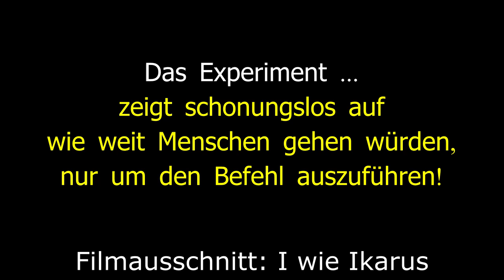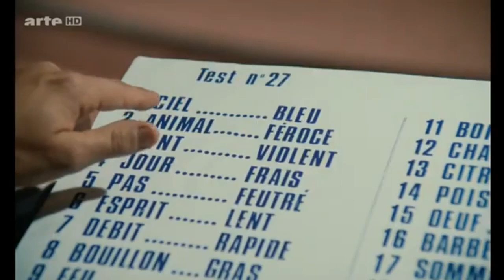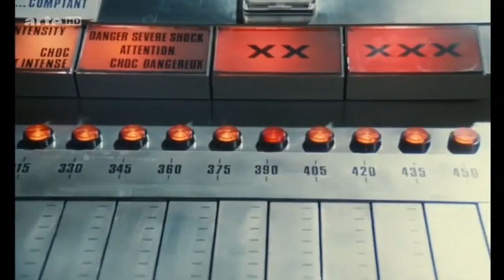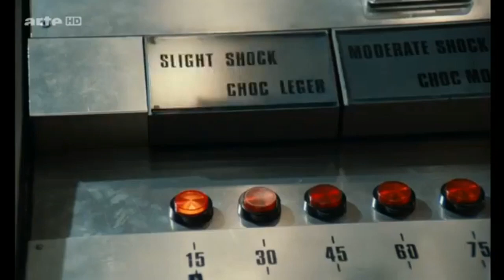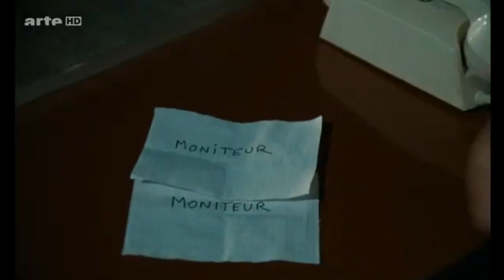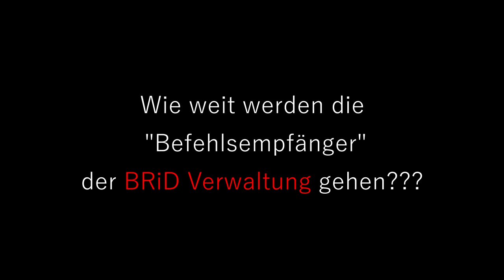Das Experiment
Bei diesem Experiment wird gezeigt, wie weit ein Mensch geht, nur um die Befehle einer Autorität auszuführen!